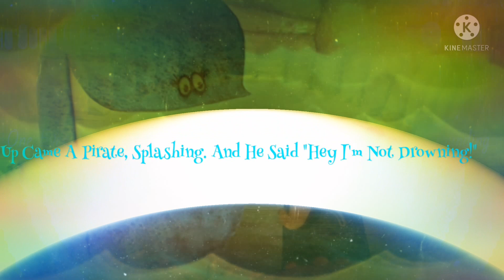The Marvelous Misadventures Of Flapjack- Theme Song Lyric Video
Here's A Music To Sing Along.
One Evening As The Sun went down With A Peaceful Sea Surrounding.
Up Came A Pirate Splashing, And He Said"Hey I'm Not Drowning"I'm Headed On Land, That's Far Away Where Adventure Waits On Dry Land
So Come With Me We'll Go And See A Place Called"Candied Island"Who Needs"Candied Island"It's Safer At The Docks. But Their Ain't No Streams On"Sody Pops"Go Triple'n Down with The Rocks It's Dangerous And Risky. But Adventurous And Free! Adventure, That's The Life For Me There's Lolly Pop Trees And Lemonade Seas
Doesn't Sound like Very Good To me. The Misadventures Of Flapjack! 🌌🌌🌟🌈🌌🌠🌟🌈🌞🌞🌞🌞🌞🤩🤩🤩